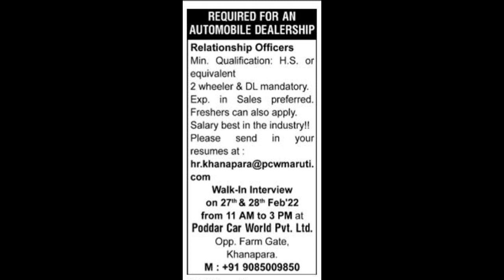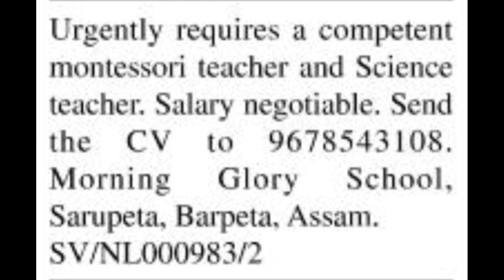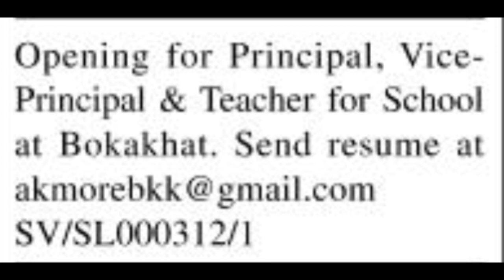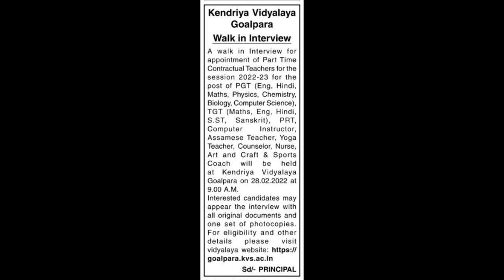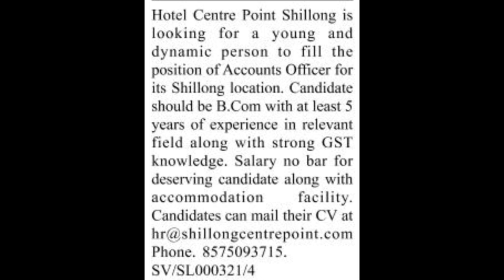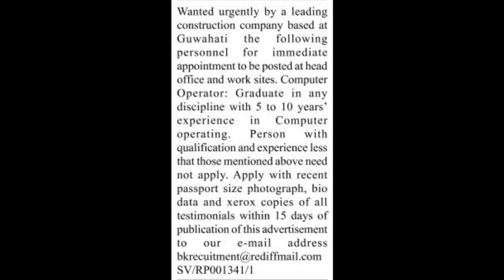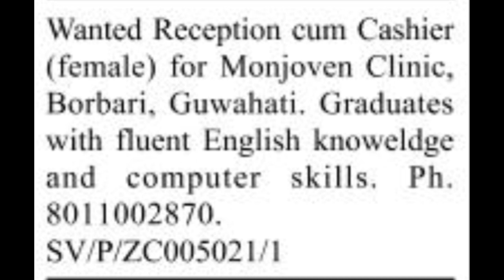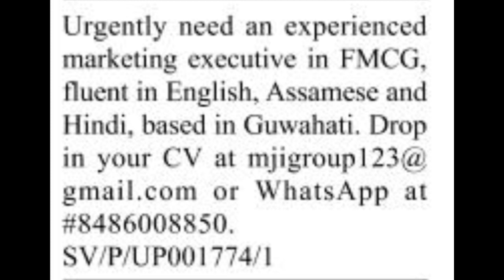Private job in assam | Private job vacancy 2022 assam | Private job in assam today | Job market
Other Searches 👇
Job mela assam
assam private job
assam jobs
job market
private job in guwahati
private job in guwahati today